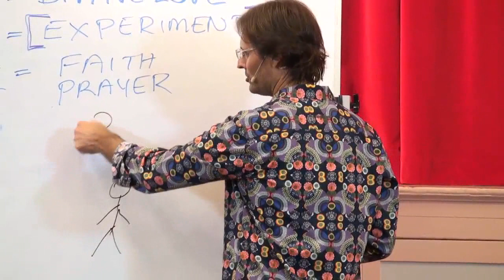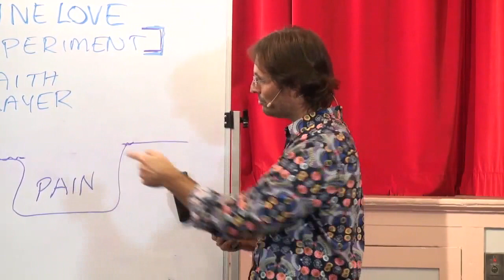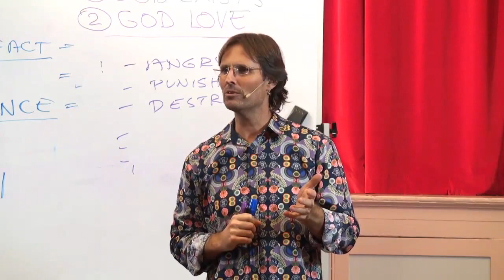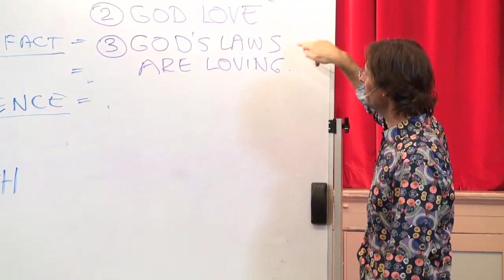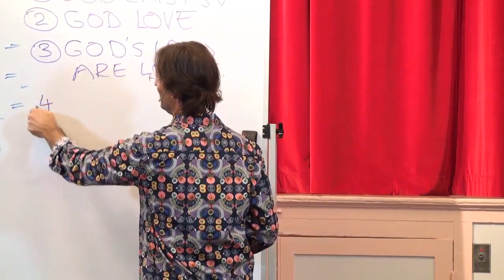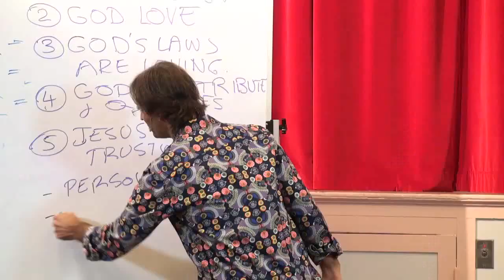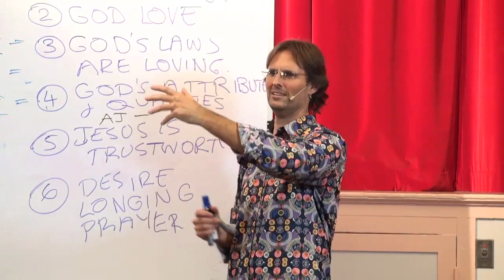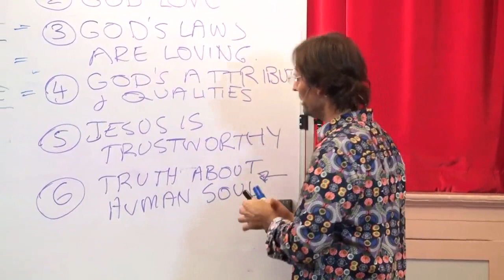How To Build Faith That Develops Your Relationship With God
Clips from "20130511 Relationship With God - Faith & Prayer S1P2" from the "Divine Truth" channel.